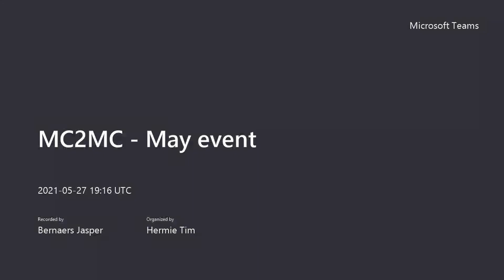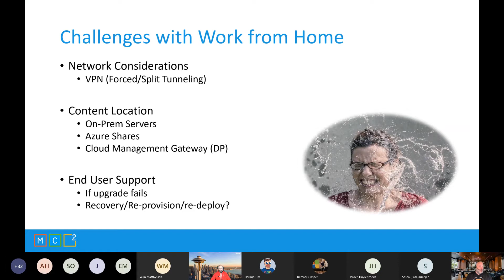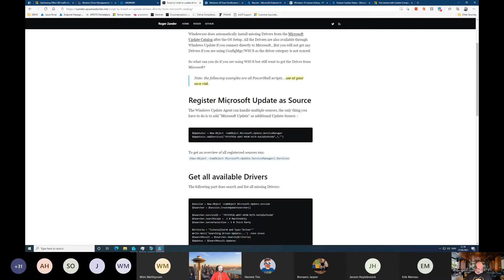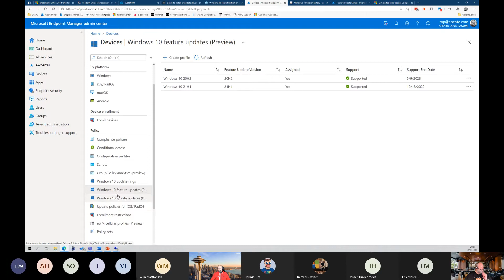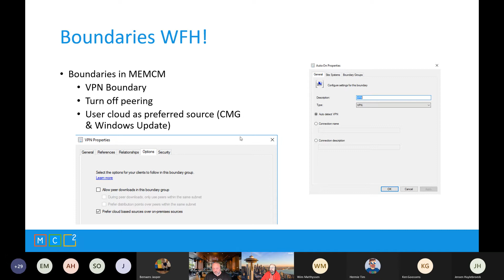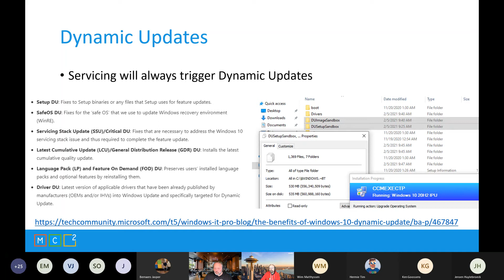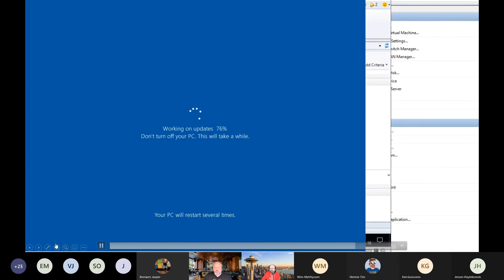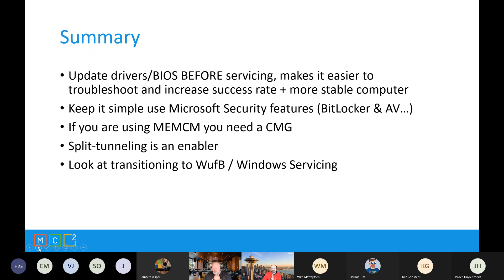Windows 10 Servicing in the work from home era by Ronni Pedersen and Jorgen Nilsson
In the work from anywhere era we need to be able to Service Windows 10 anywhere. How can we service Windows 10 without using Task Sequence and loosing control?! How do we troubleshoot, how can we handle drivers? That and much more will be answered during the session!